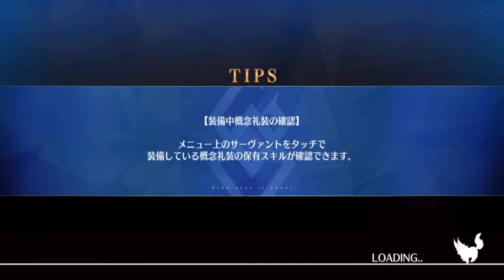【FGO】最高難易度レベル！？初見で挑むオルガマリークエスト2【オルガマリークエスト2】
📢初見で行くぞ！！！！！！！